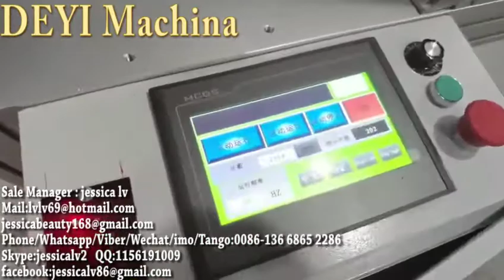mask machine elasticity mask machine 3ply automatic surgical medical flat dust mask respirator